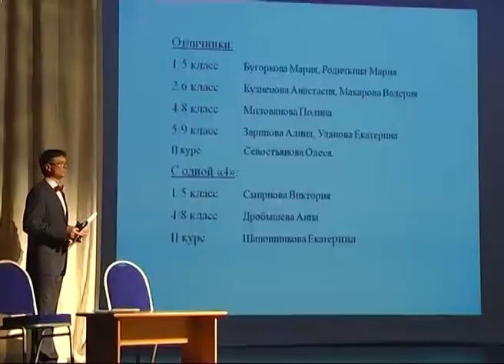Самару посетила итальянская балерина Анна-Мария Прина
Встреча с известной итальянской балериной вместо привычного школьного звонка. Самарское хореографическое училище принимает в День знаний именитых педагогов и новых учеников. Приглашение в мир большого искусства - в сюжете ТРК «Губерния».